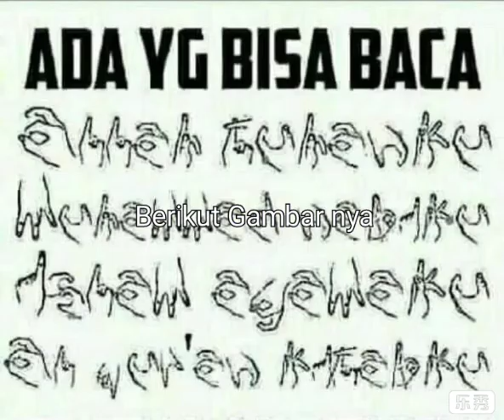Tebak gambar 2 | Game anti Gabut